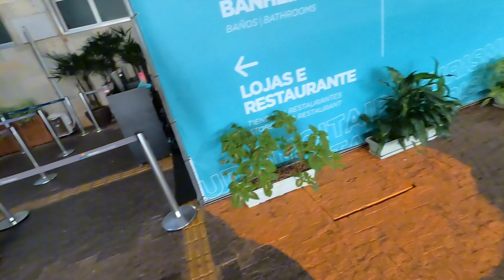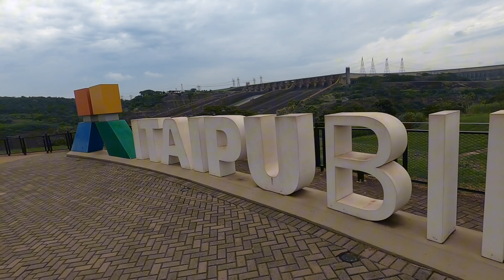Presa de Itaipú | MotoViaje a Misiones y Foz de Iguazú Parte 13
Las dimensiones de esta impresionante Presa son increíbles.